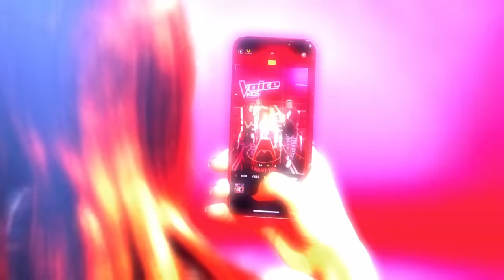Avelina mit "Blank Space": Dieser Song ist eine echte Herausforderung!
The Voice Kids: Alle Augen auf Avelina! Sonst steht Avelina auf dem Basketballfeld, bei "The Voice Kids" 2023 tauscht sie den Ball gegen das Mikrofon. Sie singt "Blank Space" von Taylor Swift. Kann sie die Jury von ihrem Können überzeugen?